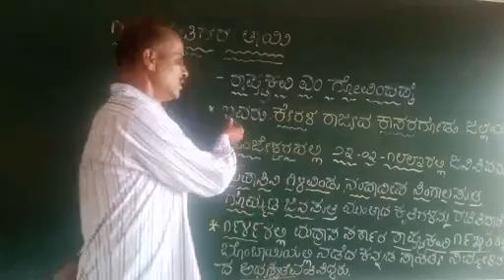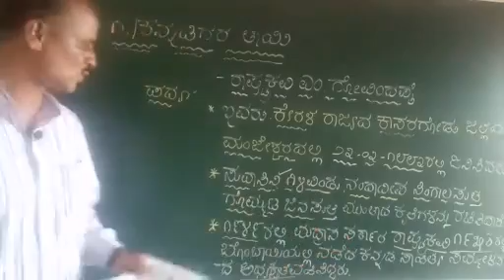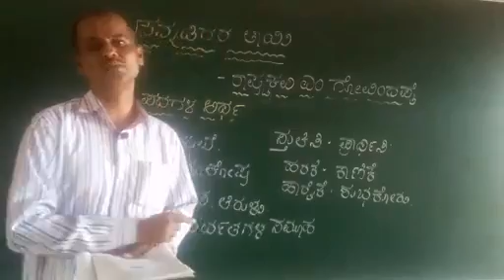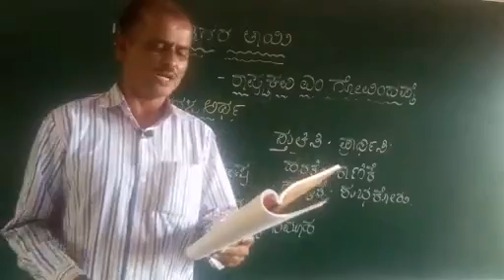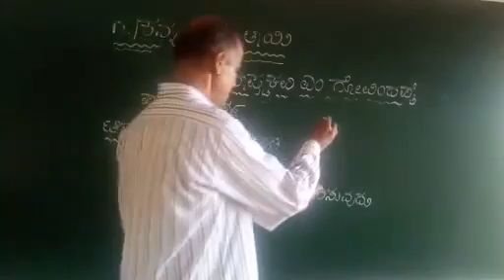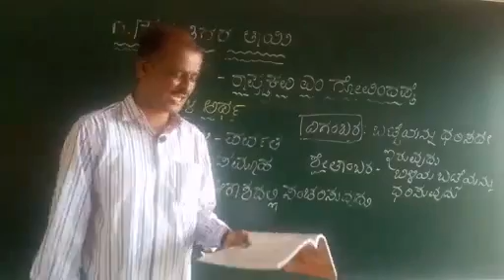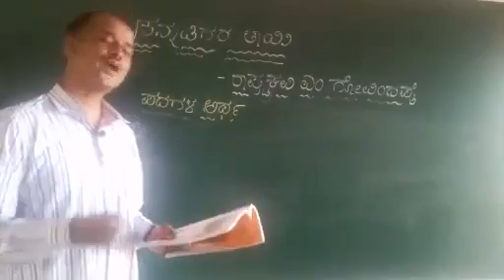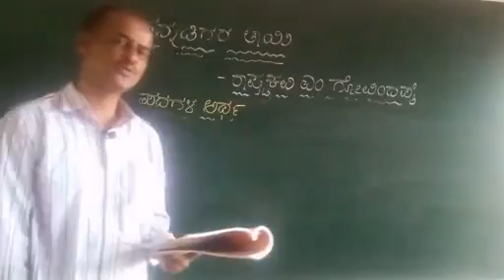ಪದ್ಯ೧ ಕನ್ನಡಿಗರ ತಾಯಿ ( ಭಾಗ 1) VIII Class By: S T NAIK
ಕನ್ನಡ  ನಾಡಿನ  ಮಹತ್ವ